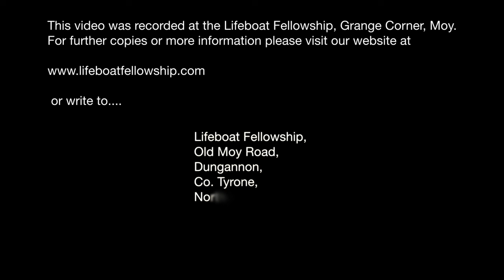A Dying Breed In The Church - Stephen Riddell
Sunday Morning, 3rd March 2024
Speaker: Stephen Riddell
Title: A Dying Breed In The Church